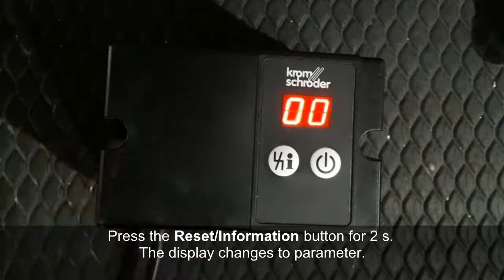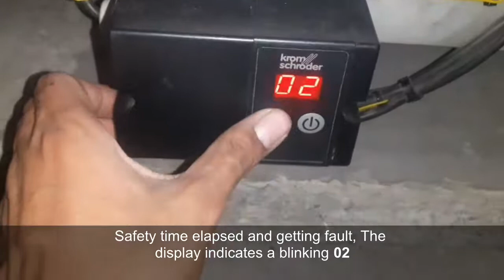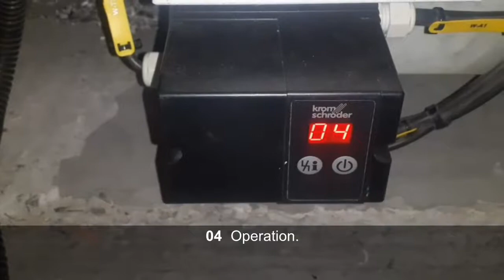IFD 244 burner controller parameter checking and operation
electrical learning
electronic learning
electric circuits,
beginner electronics,

𝐈𝐅𝐃 𝟐𝟒𝟒 𝐊𝐫𝐨𝐦 𝐒𝐜𝐡𝐫𝐨𝐝𝐞𝐫 | 𝐀𝐮𝐭𝐨𝐦𝐚𝐭𝐢𝐜 𝐛𝐮𝐫𝐧𝐞𝐫 𝐜𝐨𝐧𝐭𝐫𝐨𝐥 𝐮𝐧𝐢𝐭 | 𝐂𝐨𝐦𝐦𝐢𝐬𝐬𝐢𝐨𝐧𝐢𝐧𝐠 | 𝐑𝐞𝐚𝐝𝐢𝐧𝐠 𝐨𝐟 𝐭𝐡𝐞 𝐩𝐚𝐫𝐚𝐦𝐞𝐭𝐞𝐫𝐬

🔌𝘽𝙪𝙧𝙣𝙚𝙧 𝙁𝙡𝙖𝙢𝙚 𝙍𝙤𝙙 𝙎𝙞𝙜𝙣𝙖𝙡 𝙈𝙚𝙖𝙨𝙪𝙧𝙞𝙣𝙜 𝙬𝙖𝙮 (𝘿𝙞𝙜𝙞𝙩𝙖𝙡 𝙢𝙪𝙡𝙩𝙞𝙢𝙚𝙩𝙚𝙧 𝙖𝙣𝙙 𝙄𝙁𝘿244 𝙘𝙤𝙣𝙩𝙧𝙤𝙡𝙡𝙚𝙧)